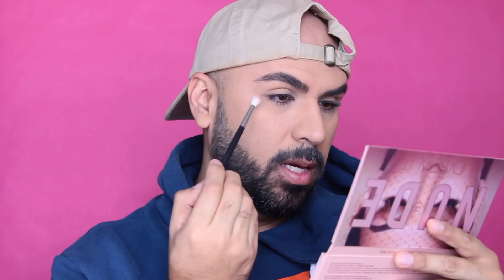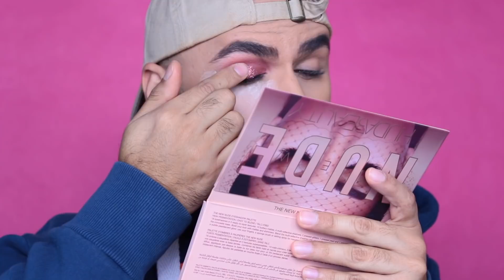FAVORITA | RESEÑA + DEMO | NEW NUDE PALETTE de HUDA BEAUTY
Productos utilizados en el video:

- New Nude Palette HUDA BEAUTY

- Delineador Fluidline en el color BLACKTRACK de MAC

- Pestañas Postizas en el Modelo POISE de la marca KISS

- Labial en el tono ANDROGYNY de JEFFREE STAR

Este video NO ES PATROCINADO, y mi opinion es totalmente honesta.